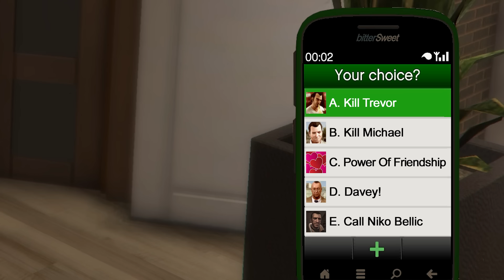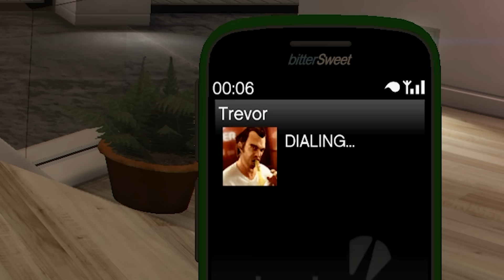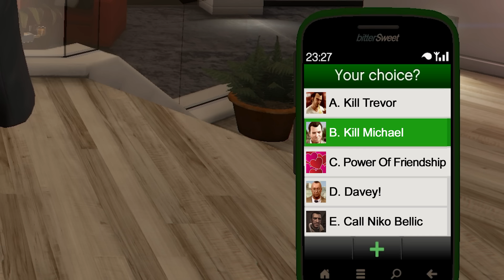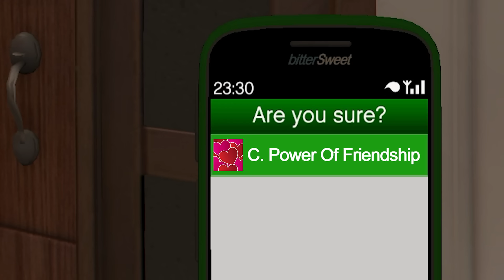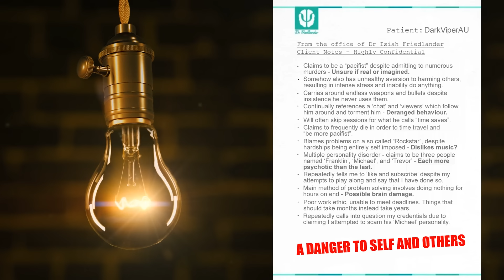This Video Took 3 Years To Make - Can You Complete GTA 5 Without Wasting Anyone? - Final Pacifist%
End of an era, I promised myself I wouldn't cry. Buh bye...

The best Grand Theft Auto V Challenge Is Back! Continuing to answer the question of “How many people you personally have to waste to complete Grand Theft Auto 5” (with a bit of comedy thrown in). ‘Can You Complete GTA 5 Without Wasting Anyone? (or Pacifist%) also counts as a melee only challenge as the end result will show how many you must melee to get to the end. This is of course very different from my old speedruns of the game but my knowledge in that area does help me sometimes. I hope you enjoy it.

Rules:
- No personally ending anyone unless I must.
- If I have to do so, I must do so with melee.
- If I can't melee, I use my weakest weapon.
- No armour unless I can't progress.
- Mission must be completed without mods.